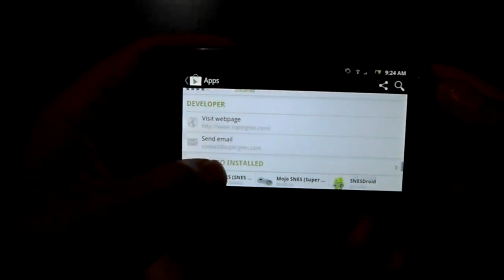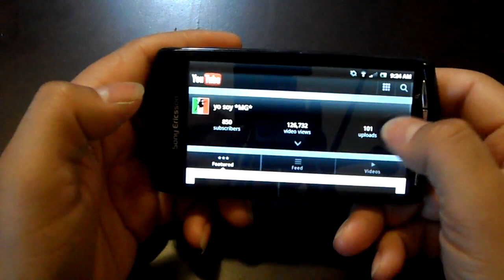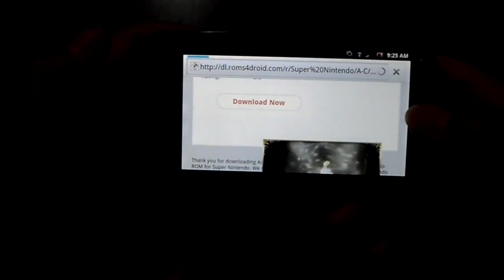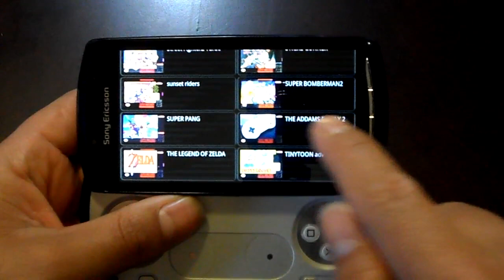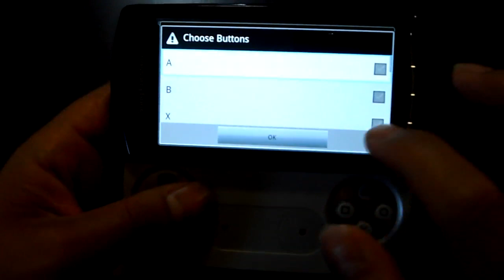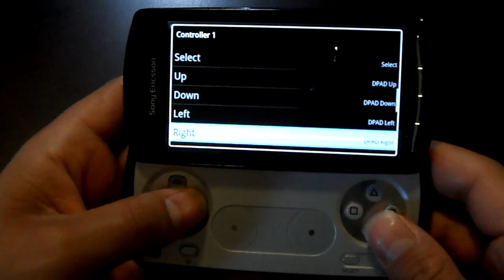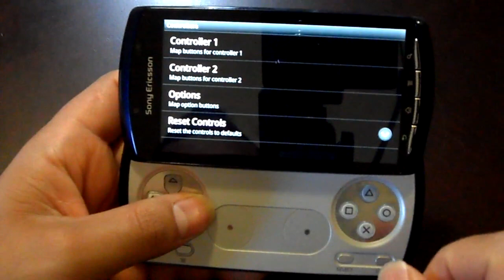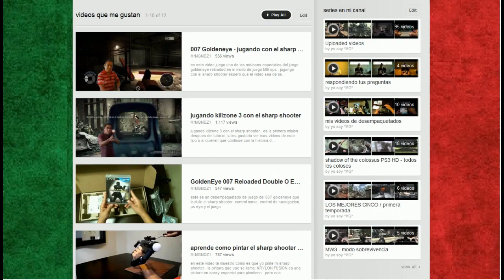tutorial: instalar emulador y juegos de super nintendo en xperia play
leer muy importante

yo no soy ningun experto en esto . pero quiero compartir lo poco que aprendi
la unica diferencia entre el super gnes gratis y el de paga es que en la vercion gratis no puedes guardar tus avanses y en la de paga si , todo el resto es basicamente lo mismo
los roms ( juegos) los he descargado de esta pagina y me a funcionado muy bien :